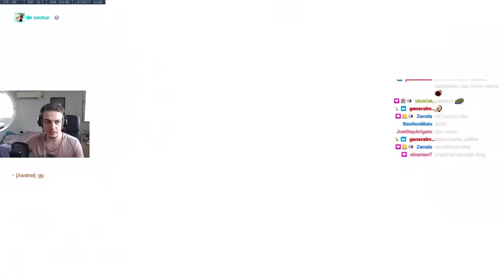EDUCATIONAL UNRANKED TO GM WINSTON ONLY 2021 || Episode 1 - Placements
for the edit